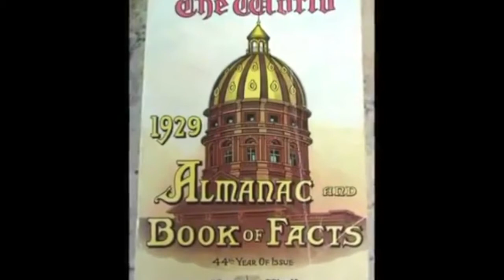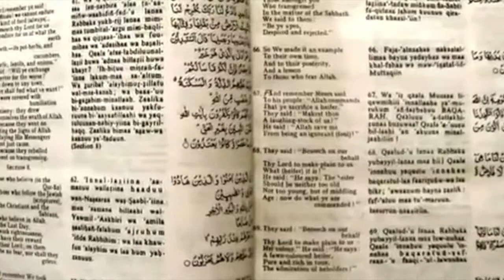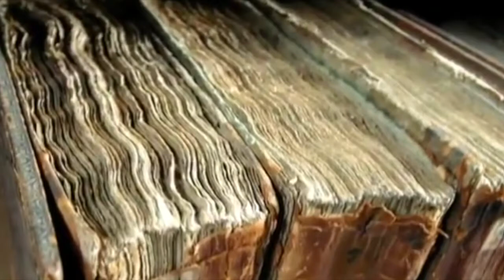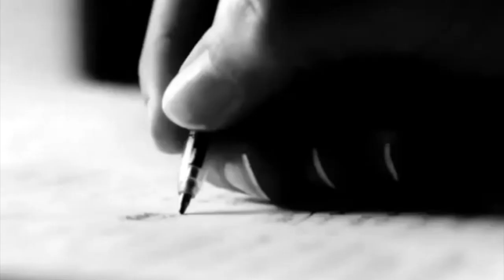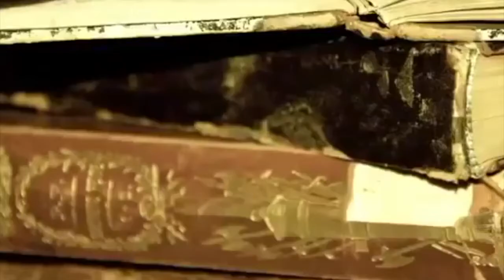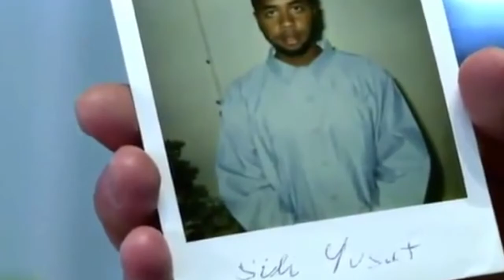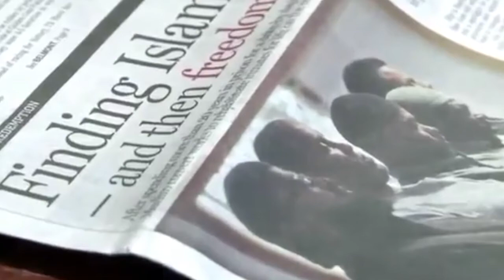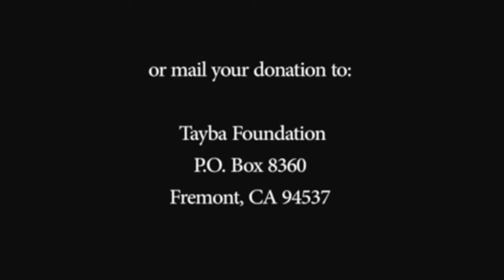Supporting Forgotten Believers | Our First Muslim Prison Chaplain Was Yusuf (AS) | Shaykh Rami Nsour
In this chat,  Shaykh Rami Nsour and Sidi Yusef-Andre Wiley speaks about the parallels of the Prophet Joseph's time in prison and forgotten believers in our Ummah today and why so many amazing American Muslims are in prison as well as how we can support these incarcerated sisters and brothers.

This talk was cosponsored with the Tayba Foundation. It is delivered via the Muslim Community Center - East Bay (MCC East Bay) in Pleasanton, California in 2015.

Tayba Foundation is one of the few Muslim organizations in the U.S. serving incarcerated Muslims. The nonprofit provides Muslim inmates much-needed Islamic education, along with essential life skills training, and assistance upon re-entry. Shaykh Rami Nsour, who has served as MCC's Youth Director, is its co-founder. Learn more about the great work they do and support this nonprofit

Yusef-Andre Wiley was born October 24, 1969 and raised in South Los Angeles, California. Both of his parents, Betty and Sampson Wiley originally from the state of Texas. Andre is the youngest of five children. By the age of 13, he started associating with gang members and getting into trouble around the neighborhood. After serving a juvenile sentence, Mr. Wiley continued his gang involvement with other known gang members earning a reputation as a gang banger in the areas of South LA District 2 BOS area of (Compton, Watts and Willowbrook), which eventually landed him in the correctional system in California at the age of 21. After being placed in solitary confinement, Mr. Wiley began to discover his spirituality and later converted to Islam. It was his spiritual faith that took him away from the destructive lifestyle of the gangs to a more purposeful and honorable way of living, by 2001 he began his sacred training under Shaykh Rami Nsour via Zaytuna Institute and later under Tayba Foundation where his teacher (as Director) began to dedicate his work towards Islamic education for Muslim inmates. Though Yusef turned away from gang activity, he never went into protective custody or became, what Correctional officials call, “a drop-out.” He served close to 22 years before he was released on May 24, 2012 at the age of 43.  Mr. Wiley has now been working for many years to end gang and youth violence through his development and writing intervention and rehabilitation programs.

He is the creator and founder of the Timelist Group (a pre-release/post-release) rehabilitation program which also provides housing for parolees Los Angeles California and continues to provide trainings at several CDCR facilities.  He also has assisted several reentry start-up organizations in the SF Bay Area, a former Commissioner on the Human Relations Commission of the City of Union City, Alameda County Reentry Panels and Advisory Boards. He is an author and has gained an AA degree in Small Business Management as well as Paralegal Degree and is a certified trainer and Personal Coach of the John Maxwell Team.  Mr. Wiley is currently the President/CEO of the Timelist Group/Timelist Inc, Lead Consultant at YW Consultants, LLC and Reentry & Homeless Housing Expert.

Studies have revealed that:
- Muslims only comprise about 1% of the U.S. population, but they represent 9% of the prison population.
- 90% of incarcerated Muslims are converts.
- Several prisons ban or severely restrict group religious activities.
- Muslim prisoners often have their religious property (such as prayer rugs, beads, and Qur'ans) mishandled or confiscated.